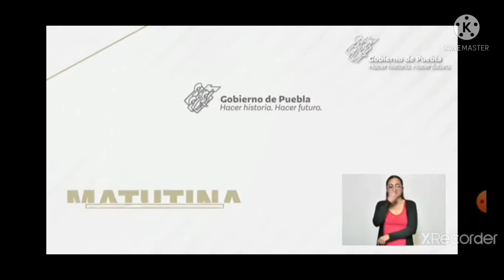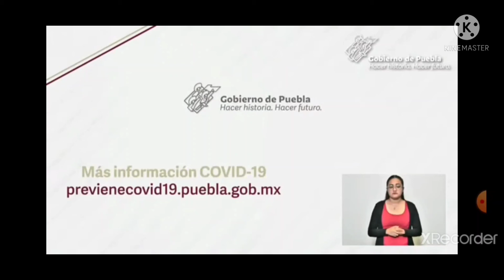Codeefac:📢♥ REALIZAN EN PUEBLA AMPARO PARA QUE NN RECIBAN VACUNA ANTI COVID | GOBERNADOR ARGUMENTA